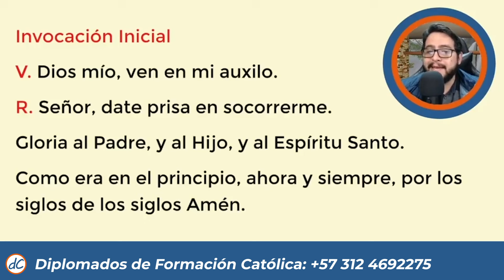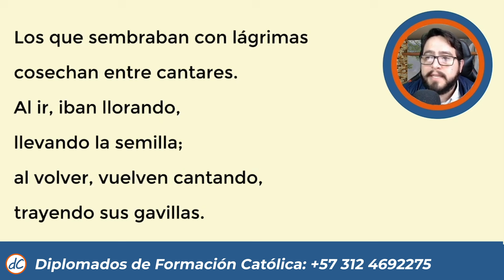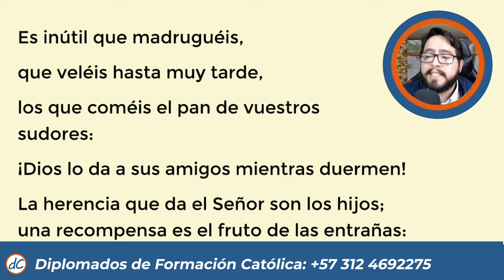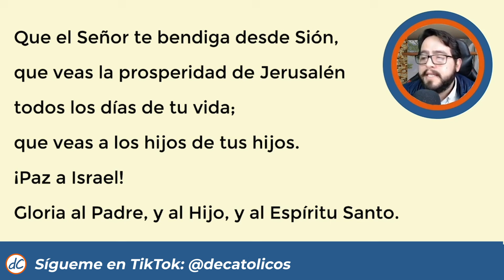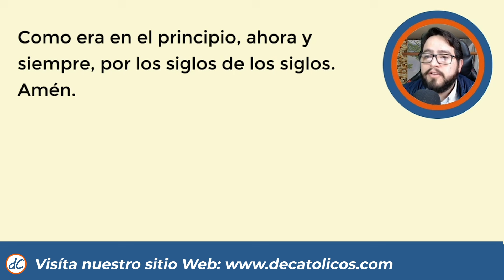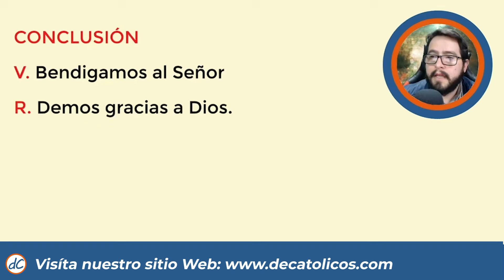🍃 HORA NONA DE HOY 8 de Noviembre de 2024 | Oración de medio dia 🙏 LITURGIA DE LAS HORA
★★🙌NONA DE HOY 🙌 | Liturgia de las horas de hoy
Oración de medio dia de hoy 8 de Noviembre de 2024

Nona de hoy, hora nona de hoy, hora nona liturgia de las horas, hora nona del dia de hoy, hora nona hoy, liturgia de las horas, oracion de medio dia, oracion de nona de hoy, oficio divino, hora intermedia, oremos juntos